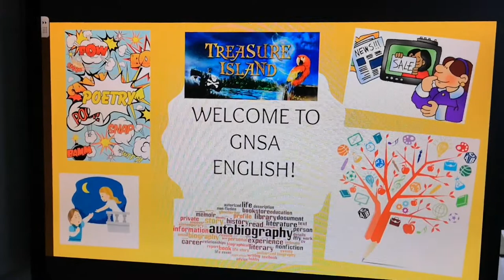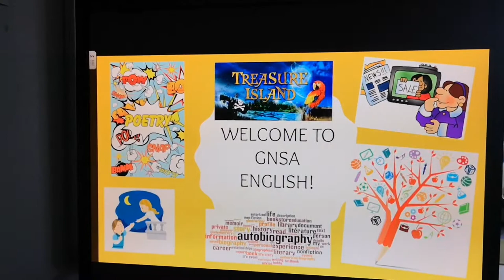English Department @ Guru Nanak Sikh Academy for Year 7 Virtual Open Event